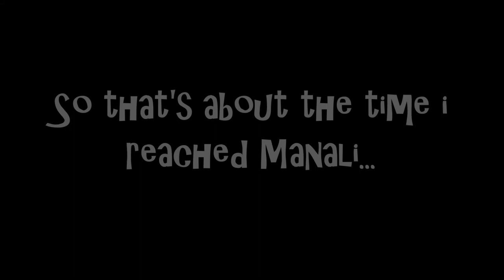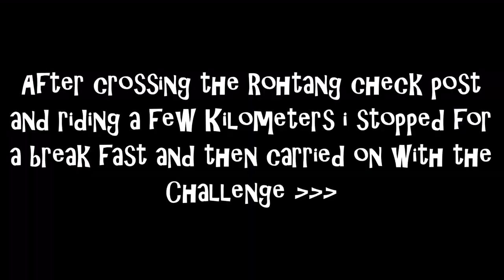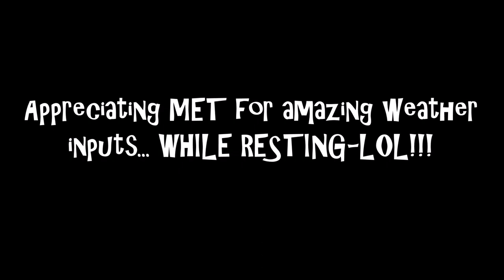Ladakh Vlog - Part 2 | Manali-Rohtang Pass-Enroute Jispa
Solow Greetings !!!

Continuing the journey, this vlog includes the journey from Manali till Rohtang and a few experiences on the way.

Hope everyone of you will keep watching and sharing and loving the way you do.

Stay Details for Manali:

HOTEL NEW PARAMOUNT
Near State Bank of india
Mall road-Manali
Himachal Pradesh - 175131

Defqwop - Say The Word [feat. The Ruins] : NCS

Tobu - Itro-Sunburst : NCS